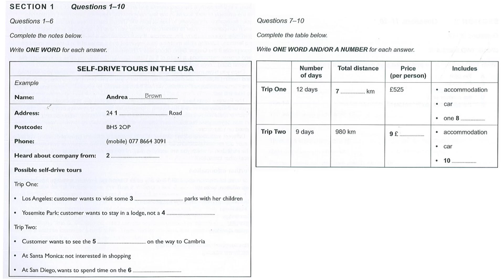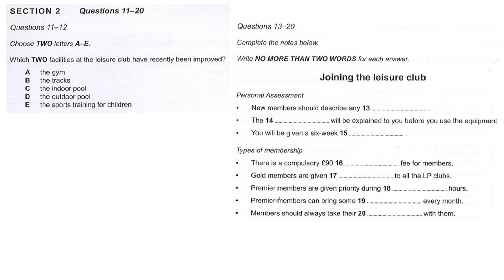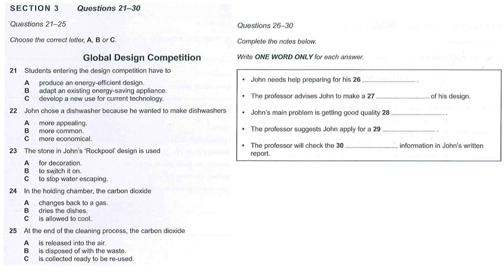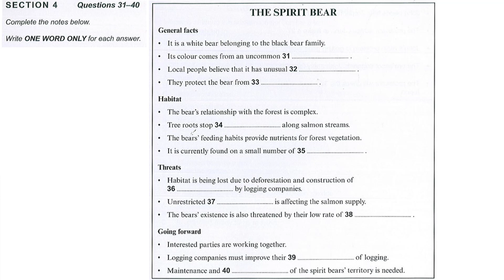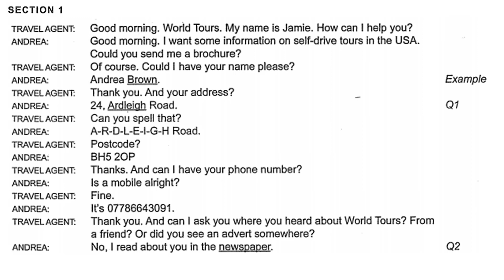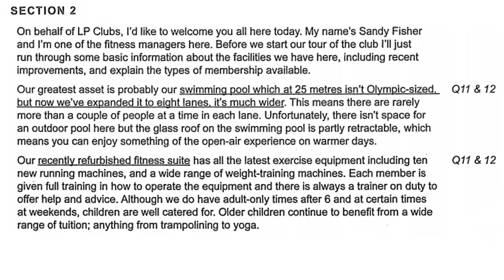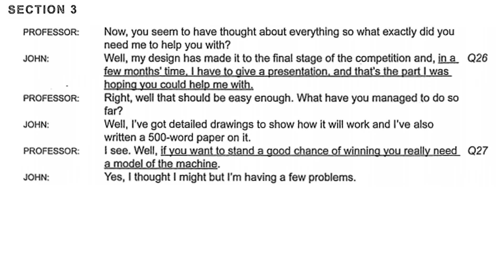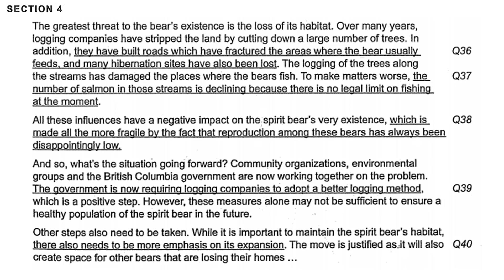IELTS LISTENING PRACTICE TEST 2017 WITH ANSWERS and AUDIOSCRIPTS | IELTS ACTUAL TEST 5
This video consists of three section:
- 00:00 Listening Test
- 26:12 Answer Keys
- 28:36 Audioscripts